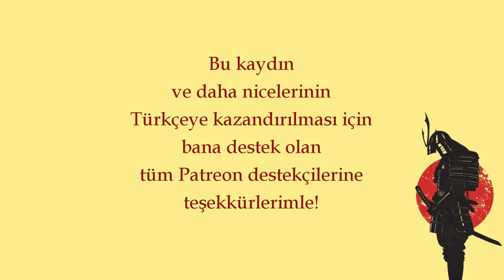Karl Jaspers: Bir Nevi Otoportre (1966)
Alman filozof Karl Japers, felsefe ve psikoloji bağlamında önemli eserler vererek özellikle varoluşçuluk akımı kapsamında kendisinden sonra gelen birçok düşünür ve yazarı etkilemiş bir isimdir.

Hukuk eğitimi alarak akademik kariyerine başlayan Jaspers, daha sonra bu bölümü bırakıp tıp okumaya karar vermiş ve sonrasında da psikoloji alanında çalışmalarını yürütmüştür. İlerleyen yıllarda felsefe çalışmaları da yapmaya başlayan Jaspers, insanın benliğini inşa edebilmesi için ölüm, ıstırap ve suç karşısında yürüteceği savaşın niteliğine dikkat çeker. Özgürlüğün bu bağlamda birey için öneminin altını çizmenin yanında "mutlak"a yönelmiş olan bir varoluşun "aşkın" olanı kavrayabileceğini ve bu bağlamda hakiki bir ahlak kurabileceğini de belirtmektedir.

Gelgelelim, Karl Jaspers bu ve benzeri hiçbir görüşünü 1966 tarihli 45 dakika süren bu televizyon programında açıklamaz. Onun yerine kendi yaşamından bahseder sadece ve aslına bakılırsa bu bakımdan çevirisini yaptığım bu kayıt daha bile değerli görülebilir. Nitekim Jaspers'ın kendi ağzından çocukluğunu, gençliğini, ailesini, üniversite yaşamını ve kariyerini dinleyebiliyoruz.

Jaspers kendi yaşamından parçalar anlatırken, aslında bir yandan da onun düşünce sisteminin nasıl oluştuğunu öğrenme şansını elde ediyoruz. Okyanusun değişken sonsuzluğundan, kendi vücudundaki kronik hastalığa, okuldaki yalnızlığından üniversitedeki özgürlük savaşına değin pek çok meseleyi doğrudan kendisinden duymak ve tüm bunları onun fikirleriyle ele alarak düşünmek, sanıyorum ki oldukça önemli ve değerli bir şeydir.

Açıkçası Türkiye'de pek takip edilen ve bilinen bir düşünür olmamakla beraber, böyle bir kaydı Türkçeye çevirmiş olmaktan içten içe gurur duyacağım diyebilirim. Umuyorum ki Jaspers'a ilgi duyan insanlar için güzel bir kaynak veya onunla tanışmak isteyenler için hoş bir başlangıç noktası olur bu çeviri.

Esen ve güzel kalın, en önemlisi de bu salgın günlerinde evde kalın.